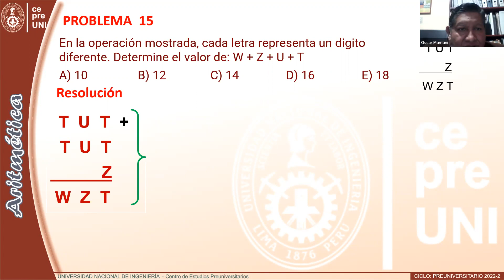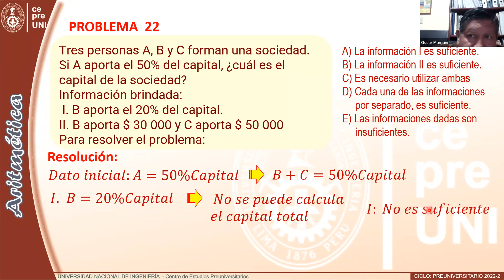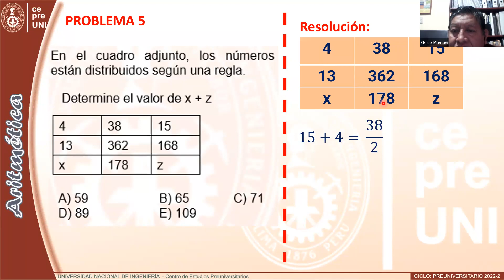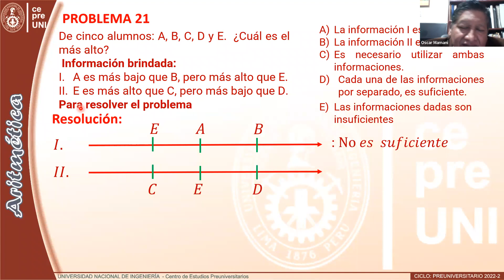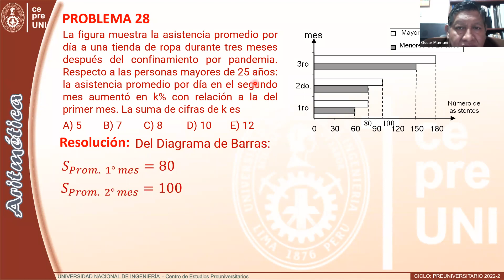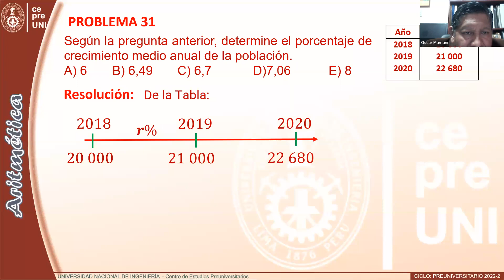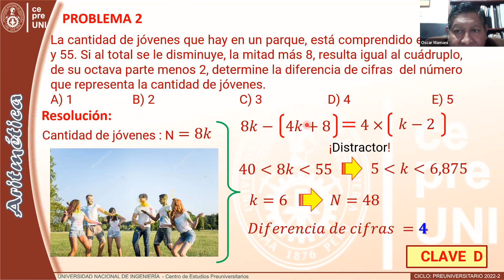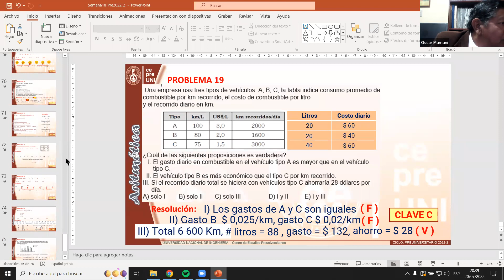aritmetica 20 7 22